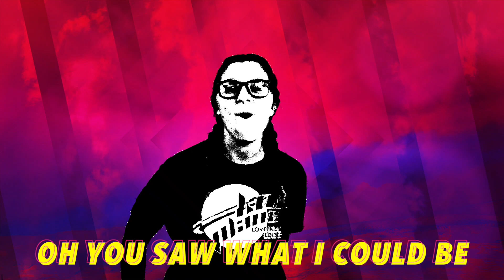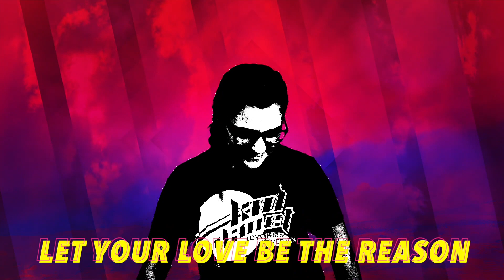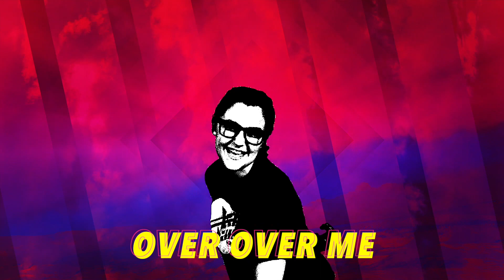NOT THE SAME || NORTH POINT INSIDEOUT || MOTIONS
Thanks to North Point InsideOut for this song: Not The Same